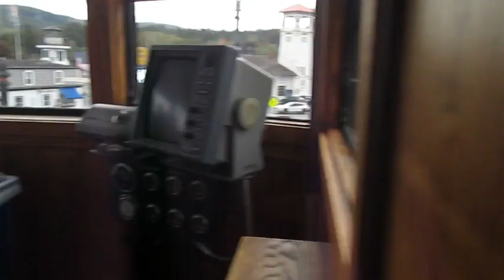Me playing two concerts on the Minne Ha Ha calliope!